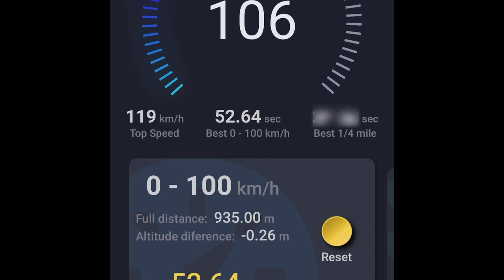Przyspieszenie pociągu kolei dolnośląskich wciska w fotel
To tylko test zanim zmierzę przyspieszenie motocykla.